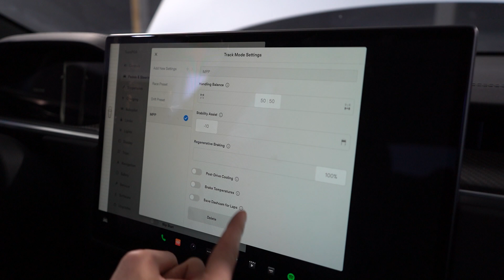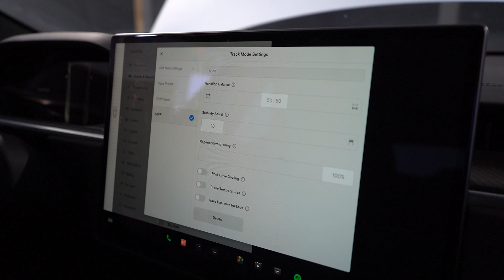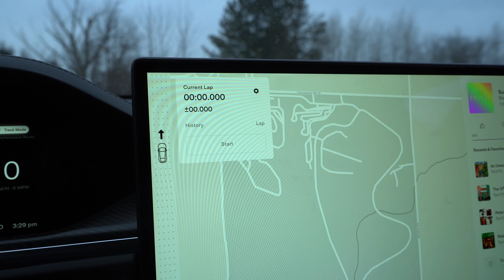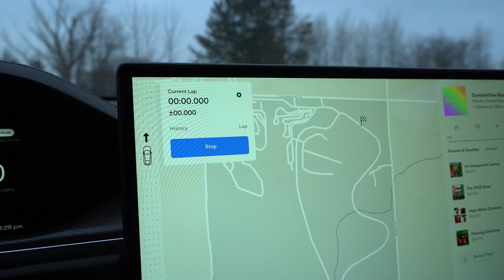Tesla Model S Plaid - Track Mode Overview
It's finally here! Join us as we explore the new Track Mode update and have a little fun in the snow. We also give a little tour of some of the parts we have been developing for the Model S Plaid for TeamPGR before they take on the OLOA 2022 event!